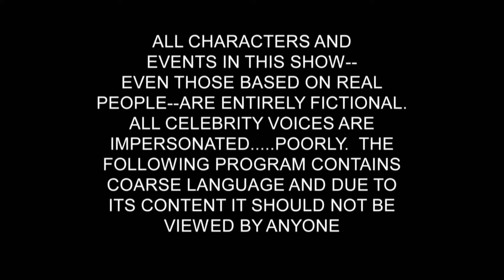VIUDOS DEL JORGE :( | Los Desgraciados (Temp. 4 - Cap. 2)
En nuestro primer capítulo sin Jorge, hablamos de muchas cosas con el mismo humor de siempre, pero sin ese negro exquisito.
TODOS LOS VIERNES de 5 a 6 pm EN VIVO por hobbyfm.cl